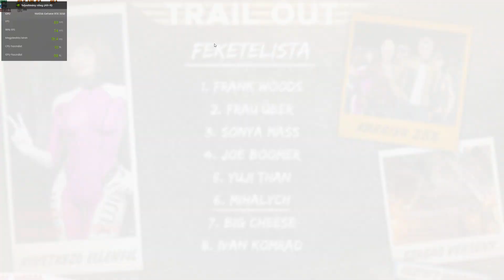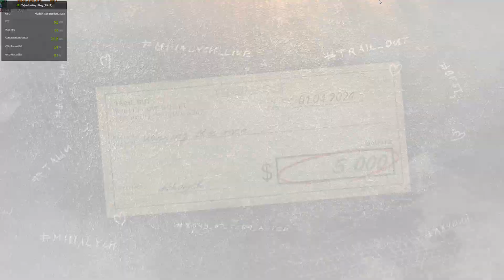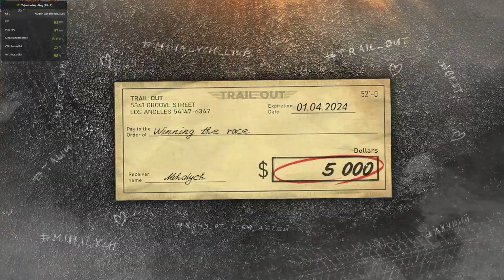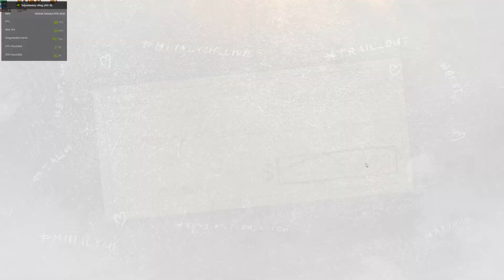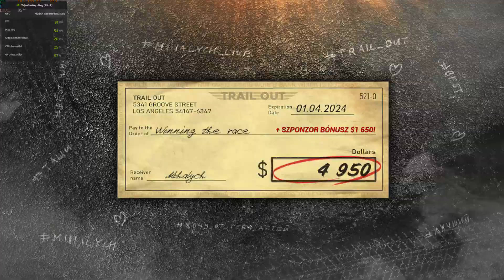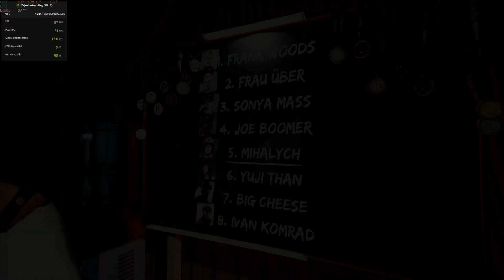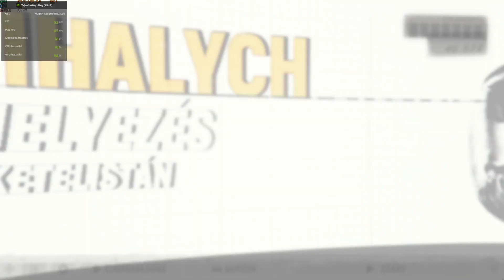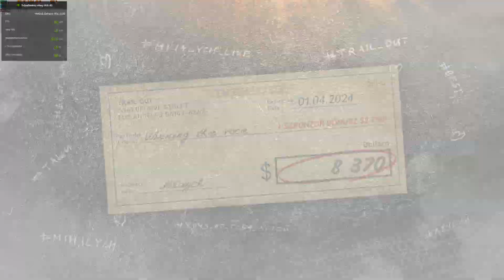TrailOut Story Mod Part 3